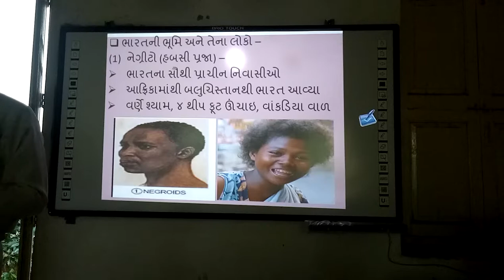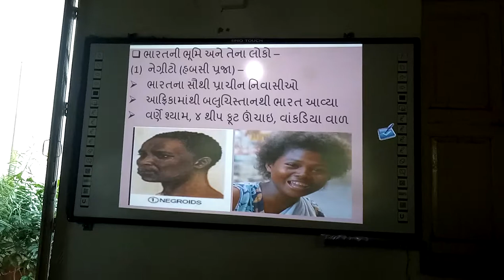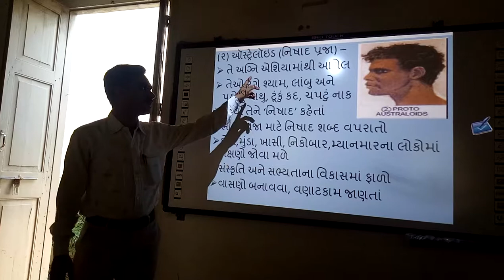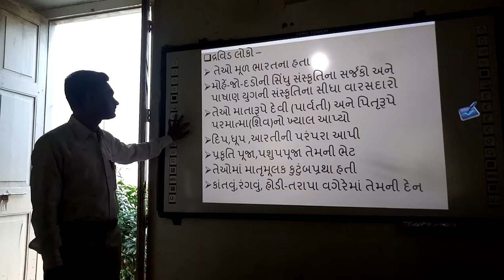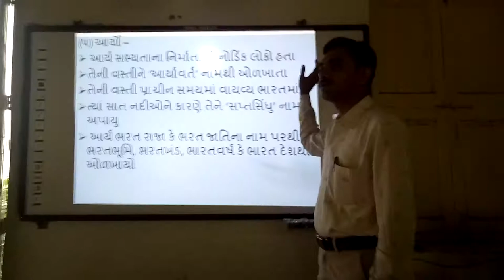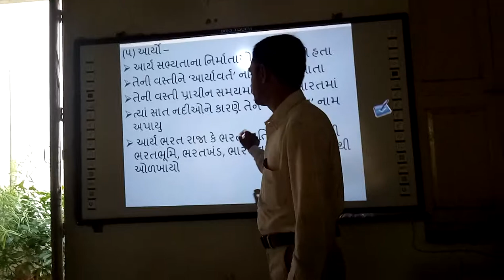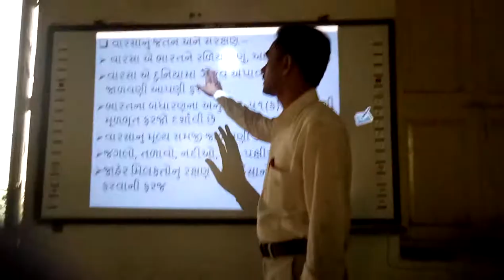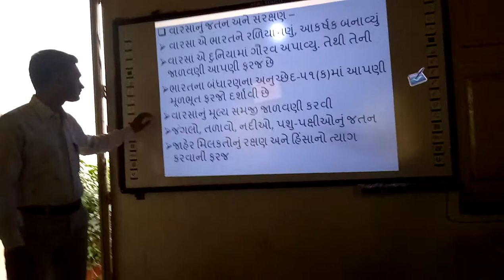ભારતનો વારસો, ભાગ-4